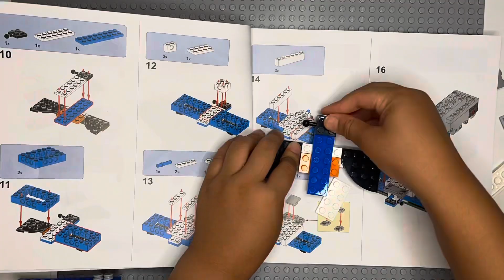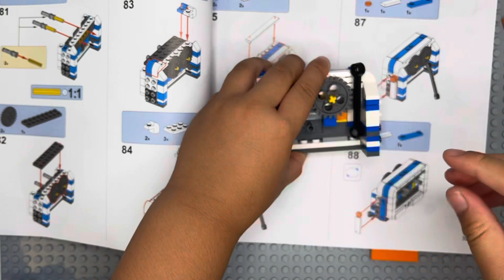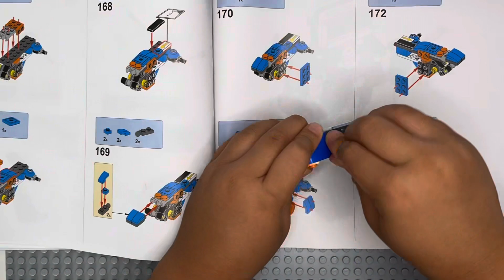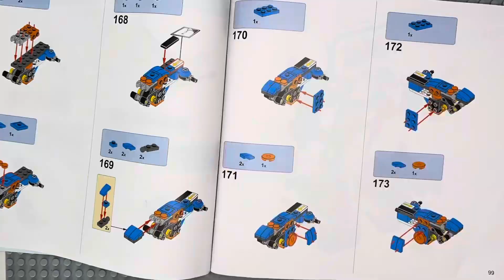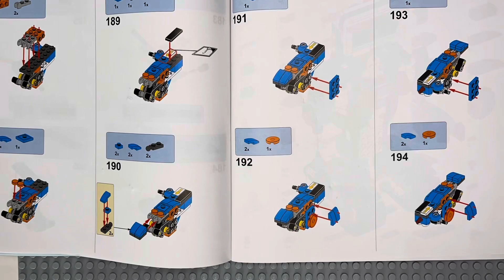Brick Robot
Remote controlled robot made out of bricks